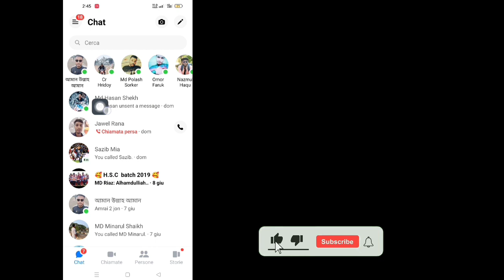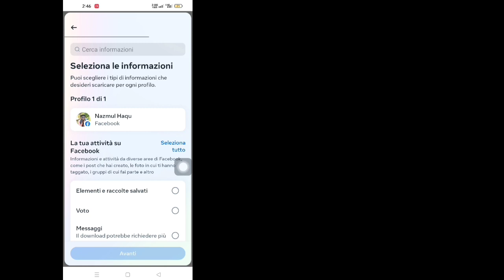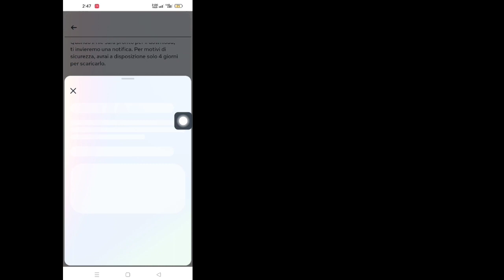Come recuperare i messaggi eliminati su Messenger (aggiornamento 2023)|Recupera i messaggi eliminati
Come recuperare i messaggi eliminati su Messenger (aggiornamento 2023) |  Recupera i messaggi di Facebook cancellati